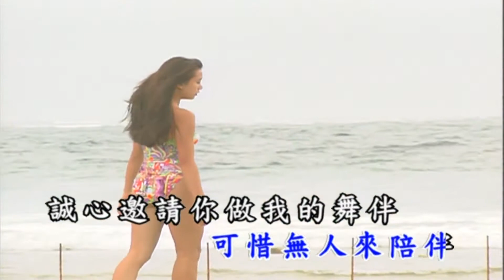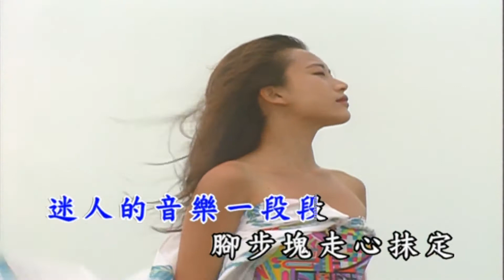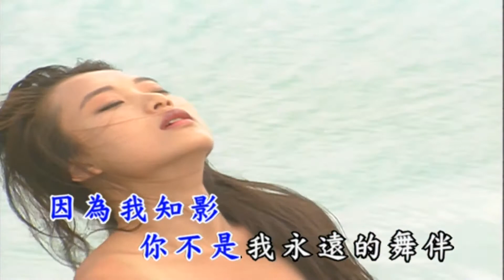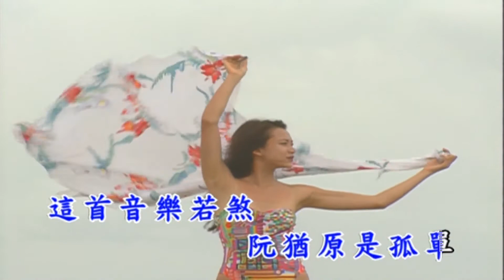曜新穎之星 - 台語KTV 150 舞伴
台語KTV  150 舞伴